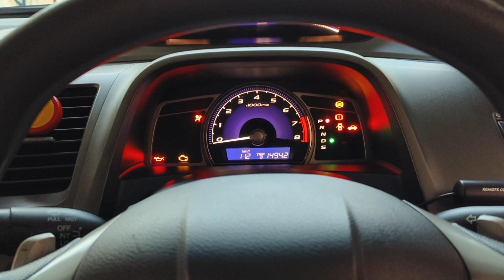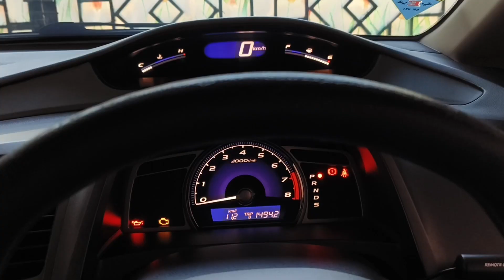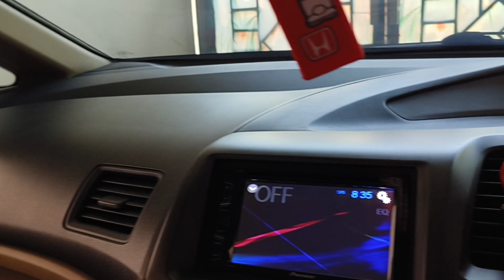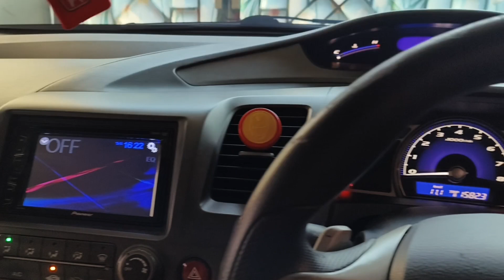Memperbaiki Spion Retract Honda Civic FD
Pada kesempatan kali ini om techno coba share tutorial memperbaiki spion Retract pada mobil honda civic fd.
semoga video inj bermanfaat buat sobat pecinta hinda civic fd